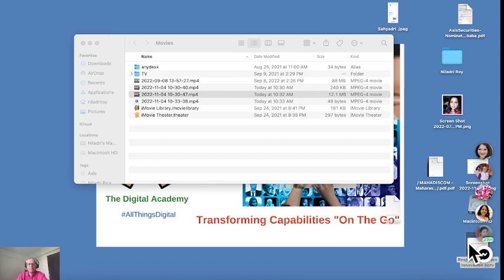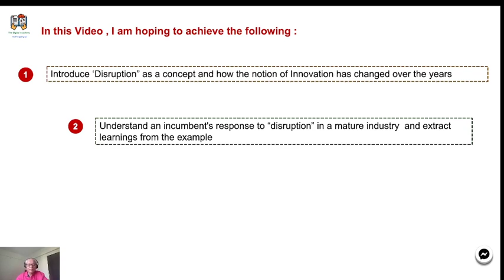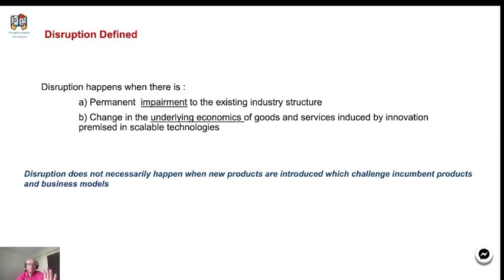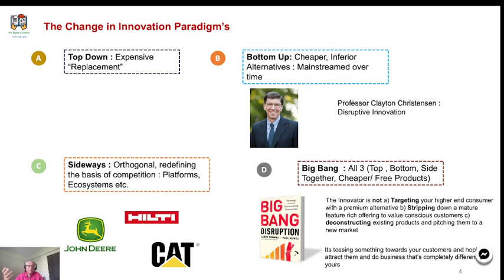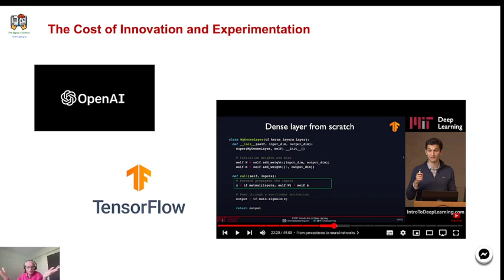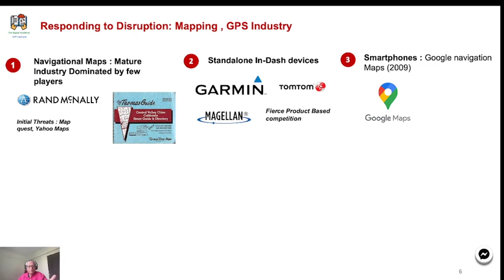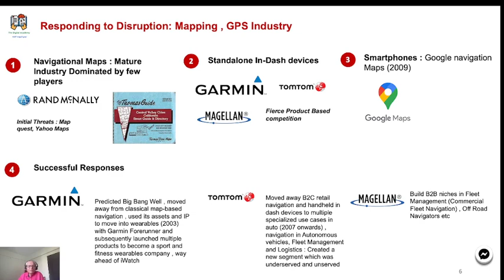Change in Innovation Models & the Rise of the novel Tech disruptor !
How change in Innovation models is challenging the underlying economics of most industries